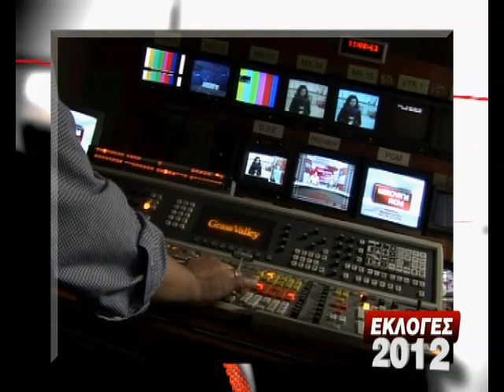ΕΤ3 - ΕΚΛΟΓΕΣ 2012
Η  ΕΤ3 στην κάλπη της 6ης Μαΐου

Το σύνολο του δημοσιογραφικού και τεχνικού προσωπικού της ΕΤ3 «επιστρατεύεται» για την πληρέστερη και άμεση ενημέρωση του τηλεοπτικού κοινού την Κυριακή, 6 Μαΐου 2012, ημέρα διεξαγωγής των εθνικών εκλογών.
Από τις εννιά το πρωί θα αρχίσει η κάλυψη της επικαιρότητας με τη Θεοδώρα Αυγέρη και τον Βασίλη Κατσάρα στο στούντιο σε μία ειδική εκπομπή με τίτλο «Εθνικές εκλογές 2012».
Η εκπομπή θα καλύπτει όλα τα γεγονότα που αφορούν τις εκλογές, την εξέλιξη της ψηφοφορίας και την ψήφο των πολιτικών αρχηγών, ενώ θα υπάρχει διαρκής σύνδεση με τις έδρες των περιφερειών σε όλη τη χώρα.
Ενημέρωση για τις εξελίξεις θα υπάρχει και στα δελτία ειδήσεων του σταθμού στις 13.00 και στις 17.00, ενώ στις 18.30, λίγο πριν κλείσουν οι κάλπες θα αρχίσει η ειδική εκπομπή με κεντρικό παρουσιαστή τον Δημήτρη Ντόζη. Μαζί του από την Αθήνα ο Χρήστος Γιαννούλης και από τη Θεσσαλονίκη η Χριστίνα Καλημέρη, ενώ στο σχολιασμό θα είναι ο Δημήτρης Παπαγρηγορίου, ο Αλέξανδρος Τριανταφυλλίδης και ο Δημήτρης Βενιέρης.
Παράλληλα, οι ρεπόρτερ της ΕΤ3 θα καταγράφουν τις θέσεις των κομμάτων με δεδομένη την ψήφο των πολιτών. Επίσης, θα γίνονται συνδέσεις με τις έδρες των περιφερειών όλης της χώρας για τα νέα της περιφέρειας.